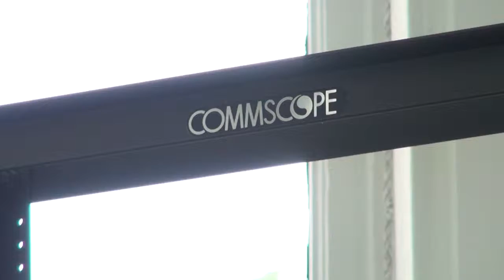CR30152 Communications Room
TRPL# CR30152 - Commercial Rental

5 room
0 bathroom
0 half-bath
9 car parks

$60,000 TTD Per Month

Port of Spain, Trinidad and Tobago

Available : 20th Apr 2015

Classic Premium office building on the Queens Park Savannah. Terra Ref#T20503 Classic Premium office building on the Queens Park Savannah. Classified as a HISTORIC BUILDING and newly renovated to executive standard. Fully Air-conditioned, carpeted and secure with all modern services available, approx. nine reserved car parks on site, reception, 5 private offices, team space, boardroom, washrooms, kitchenette and great secure storage. A great Corporate office!